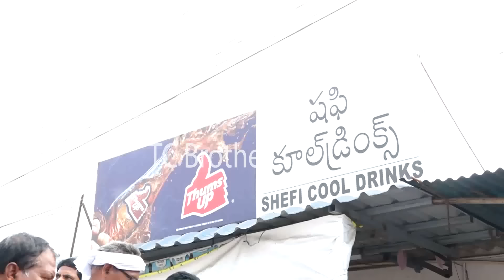KA Paul Try To Enter CM Ys Jagan House | KA Paul Hungama At Jagan House | Telugu Cinema Brother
KA Paul Try To Enter CM Ys Jagan House